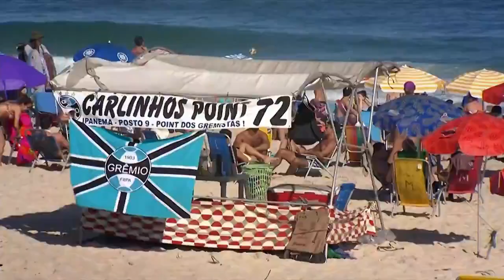Pressão emocional afeta saúde de treinadores do futebol brasileiro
🤙 A Torcida 🤙